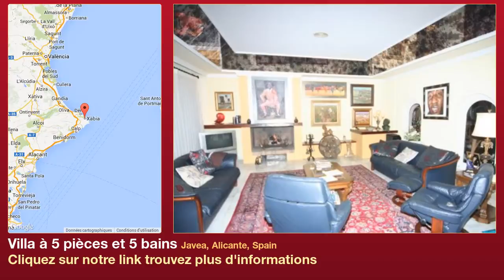Villa à 5 pièces et 5 bains à vendre à Javea, Alicante, Spain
Plus d'informations sur Villa à vendre dans Javea, Alicante, Spain avec 5 chambres à couchers, 5 salles de bains

VÉRITABLE PALACE SITUÉ À LINTÉRIEURE DUN PARC OFFRANT UNE PRIVAUTÉ ABSOLUE. Située à 2km de la plage, des magasins, bars et restaurants, et au milieu dun véritable parc avec des arbres fruitiers et plantes exotiques entourent une magnifique et grande piscine. La maison également offre une multitude datouts: dénormes espaces dans chaque piece, une terrasse ouverte avec cuisine extérieure, deux immenses living, au rez-de-chaussée plusieurs chambres et un nouveau living de plus de 100m². La demeure idéale pour celui qui désire vivre en toute tranquillité dans une propriété à nulle autre pareille.